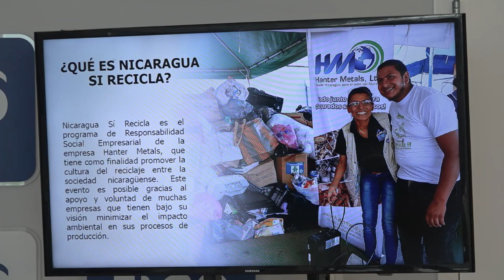TIGO promueve feria "Nicaragua Sí Recicla"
Con el fin de promover la sensibilidad ambiental y cultural del reciclaje, la empresa Tigo junto a Hanter Metal desarrollarán la sexta feria “Nicaragua si recicla”, para beneficiar el programa Niñas con Alas.